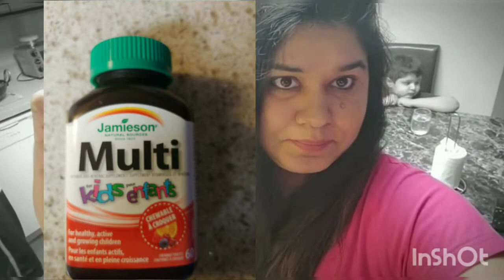Drink vitamin c to increase your IMMUNITY # COrona VIRUS # stay 🏡 # stay safe 😊